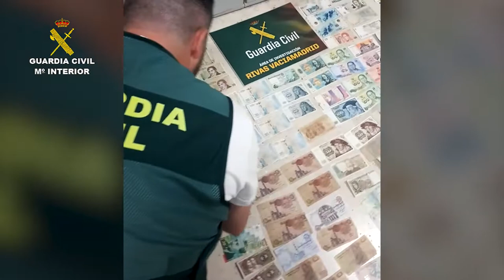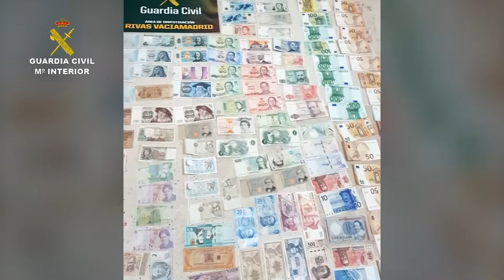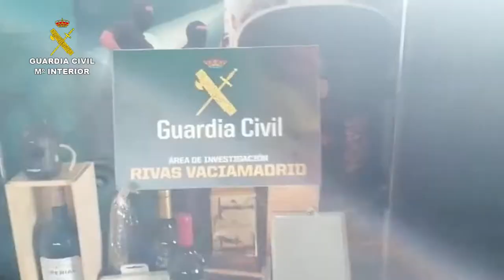2020-08-21_op_habitat-lockpick_madrid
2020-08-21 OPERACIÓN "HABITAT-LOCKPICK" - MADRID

La Guardia Civil desarticula una organización especializada en el robo en viviendas por el método del “bumping”

- Colocaban marcadores plásticos en las viviendas para saber si sus moradores estaban o no en casa

- Hasta la fecha se les imputan 42 robos con fuerza en viviendas habitadas situadas en Rivas Vaciamadrid, Madrid y Getafe

La Guardia Civil, en el marco de la operación “HABITAT-LOCKPICK”, ha desmantelado una organización delictiva  especializada en robos con fuerza en viviendas  habitadas situadas en diferentes municipios de la Comunidad de Madrid, utilizando para ello el método “bumping”.

El inicio de la investigación se inició a raíz de varias  denuncias de vecinos de la localidad de Rivas Vaciamadrid, en las que manifestaban haber sido víctimas de un robo con fuerza en sus viviendas.  Tras el cotejo de las denuncias, los agentes pudieron constatar una serie de coincidencias en cuanto al modus operandi, lo que hizo sospechar a los investigadores  que detrás de la autoría de los robos se encontraba un grupo perfectamente organizado.

Continuando con las investigaciones, se pudo conocer que este grupo de personas actuaba siempre en horario nocturno, desplazándose dos componentes hasta la zona elegida para cometer los robos. A continuación, uno de los integrantes colocaba testigos plásticos en las puertas de las viviendas seleccionadas, mientras que otro miembro del grupo realizaba funciones de vigilancia para no ser sorprendidos.

Pasados dos o tres días regresaban a los bloques donde habían colocado los marcadores de plástico y procedían a forzar las cerraduras con llaves, “bumping”, de las viviendas que aún mantenían el marcador, signo de que esa puerta no había sido abierta por sus legítimos propietarios en esos dos tres días.

Una vez dentro de las viviendas, procedían a hacerse con todos los efectos de valor que se encontraban a su paso, teniendo preferencia por joyas, relojería, accesorios  y pequeños aparatos electrónicos e informáticos  que  fueran de fácil transporte.

Para el desplazamiento a las viviendas elegidas, utilizaban dos vehículos que estacionaban en calles alejadas. Cabe destacar, que utilizaban las cavidades del motor de uno de los vehículos  para ocultar las herramientas que empleaban para la apertura de las cerraduras y en el otro guardaban los marcadores de plástico. Así mismo, utilizaban un patinete eléctrico para realizar funciones de vigilancia en la zona  cuando estaban perpetrando los robos.

Ante la gravedad de los hechos y la elevada activad delictiva que tenía el grupo se realizó una entrada y registro en su vivienda de Rivas Vaciamadrid  encontrando los agentes multitud de efectos procedentes de los robos.

En su mayoría se trataba de  efectos de joyería, relojería, dispositivos electrónicos e informáticos, bolsos, gafas de sol, armas blancas, una pistola simulada con cartuchos de fogueo, numerosos de juegos de llaves y herramientas, así como 2000 euros en moneda fraccionada y billetes de moneda extranjera.

Hasta la fecha se les imputa la autoría de 42 delitos de robo con fuerza en viviendas habitadas situadas en Rivas Vaciamadrid, Madrid y Getafe, no descartando los agentes, dado el volumen de efectos intervenidos, su participación en otros.

Los tres detenidos  son dos hombres y una mujer, con edades comprendidas entre los 26 y 43 años de edad que han sido puestos  a disposición de la Autoridad Judicial competente, quien  decretó el ingreso en prisión de dos de ellos.

La operación ha sido llevada a cabo por agentes de la Guardia Civil con destino en el Área de Investigación y en el Equipo de Policía Judicial de Rivas Vaciamadrid.